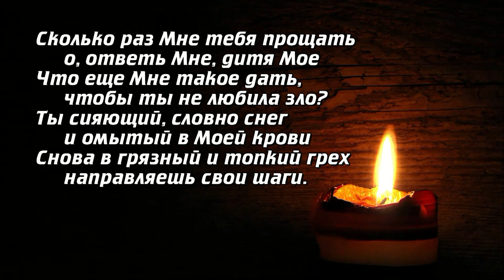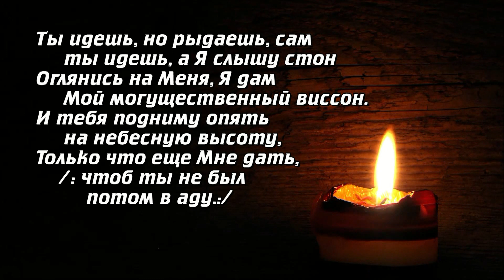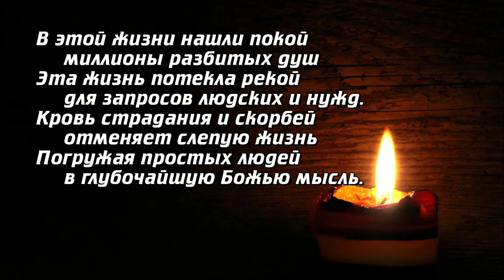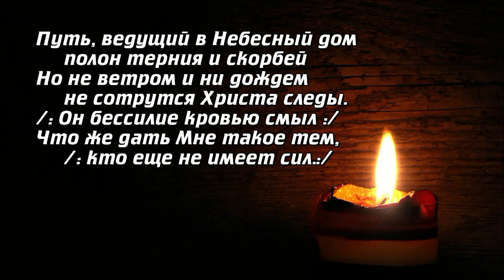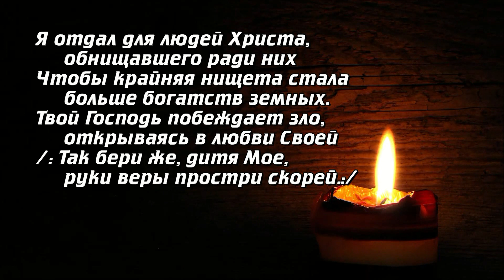Сколько раз Мне тебя прощать. Исполняет: Ольга Вельгус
Сколько раз Мне тебя прощать о, ответь Мне, дитя Мое
Что еще Мне такое дать, чтобы ты не любила зло?
Ты сияющий, словно снег и омытый в Моей крови
Снова в грязный и топкий грех направляешь свои шаги.

Ты идешь, но рыдаешь, сам ты идешь, а Я слышу стон
Оглянись на Меня, Я дам Мой могущественный виссон.
И тебя подниму опять на небесную высоту,
Только что еще Мне дать, /: чтоб ты не был потом в аду.:/

Я – Господь, сотворивший мир, Я создал на земле тебя,
Я хотел, чтоб ты вечно жил на свободе, а не в цепях.
Но когда-то твой праотец был за легкость наказан злом
И утратили вы венец и покинули вечный дом.

С той поры на большой земле мало было добра в сердцах
И рождение было в зле, и вся жизнь – это боль и страх.
Люди думали, как могли, каждый свой выбирая смысл
И тогда для сынов земли /: дал Господь неземную жизнь.:/

В этой жизни нашли покой миллионы разбитых душ
Эта жизнь потекла рекой для запросов людских и нужд.
Кровь страдания и скорбей отменяет слепую жизнь
Погружая простых людей в глубочайшую Божью мысль.

Путь, ведущий в Небесный дом полон терния и скорбей
Но не ветром и ни дождем не сотрутся Христа следы.
/: Он бессилие кровью смыл :/
Что же дать Мне такое тем, /: кто еще не имеет сил.:/

Я отдал для людей Христа, обнищавшего ради них
Чтобы крайняя нищета стала больше богатств земных.
Твой Господь побеждает зло, открываясь в любви Своей
/: Так бери же, дитя Мое, руки веры простри скорей.:/

Сколько раз Мне тебя прощать
О, ответь Мне, дитя Мое.